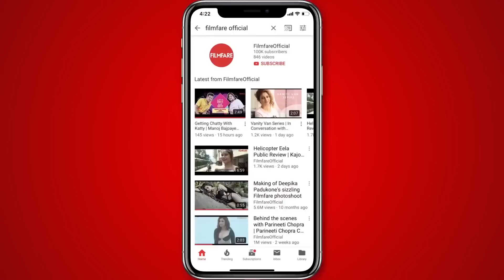Public Review of Game Over | Taapsee Pannu | Filmfare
Game Over is a bilingual Tamil-Telugu film starring Taapsee Pannu. The film takes you on the journey of a girl in a wheel chair trying to save her house from an entity that’s haunting it. The film is Taapsee’s comeback film to South movies after long break and left her fans in anticipation for this psychological thriller.

As the film hit the big screen today, movie-goers flocked in big numbers to catch the first show of the film. While many liked the concept of the film, they were not very satisfied with the screenplay and direction. Complimenting Taapsee’s acting chop, views gave the film average reviews.

Check out what the public had to say about Game Over in this video.